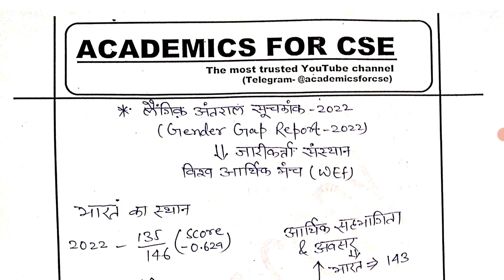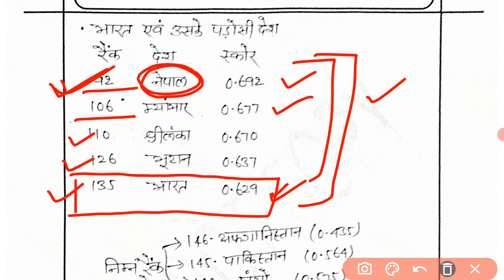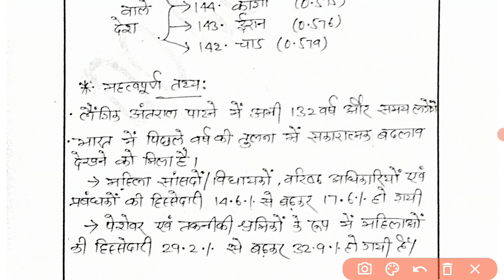Gender Gap Report - 2022 || लैंगिक अंतराल सूचकांक -2022 || Academics For CSE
Offical channel